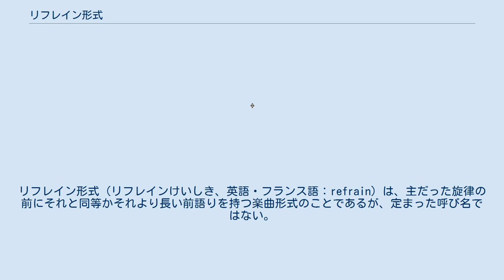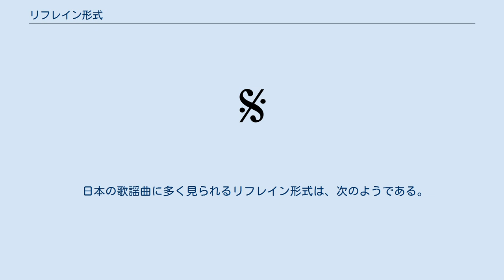リフレイン形式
リフレイン形式（リフレインけいしき、英語・フランス語：refrain）は、主だった旋律の前にそれと同等かそれより長い前語りを持つ楽曲形式のことであるが、定まった呼び名ではない。
ルフラン（フランス語）、リフレーンとも言う。
 カンツォーネと呼ばれるイタリアの通俗的な歌曲やトスティの芸術歌曲、シャンソン、ジャズ、バラード、ハンガリーのチャールダーシュ（チャルダシュ、チャルダッシュともいう）、日本の歌謡曲などに非常に多く見られる。
また、オペラなどのレチタティーヴォとアリア等の組み合わせも、同様に考えることができるであろう。
 前語り的な前半部分と、主だった旋律の後半部分との呼び方は、楽曲のタイプや言語により、さまざまに呼ばれる。
 前半、後半を通して、何度か繰り返し演奏される。
このとき、前半は繰り返しごとに違う歌詞となる（1番、2番. ）。
後半は毎回同じ歌詞となるのが本来のリフレインであるが、繰り返しごとに違う歌詞となる曲も多い。
 詩にも用いられ、リフレインを特徴とする詩形には、ヴィラネル、ヴィルレー、セスティーナといったものがある。
 日本の歌謡曲に多く見られるリフレイン形式は、次のようである。
 これを、反復記号を用いて書くと、次のようになる。
 ロマン派のイタリアオペラに見られるカヴァティーナ・カバレッタ形式は、リフレイン形式の曲を2曲前後に続けたものと考えることができる。